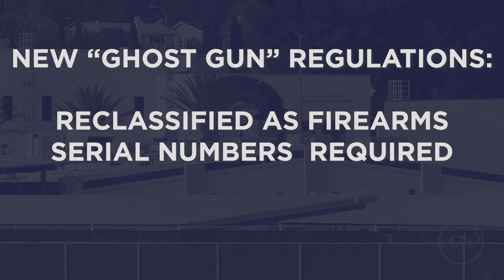GHOST GUNS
On Monday, President Biden announced new efforts to regulate the sale of do-it-yourself weapon kits known as "Ghost Guns." It's a change brought about by actions of a local student. Jeremy Thompson has the update.